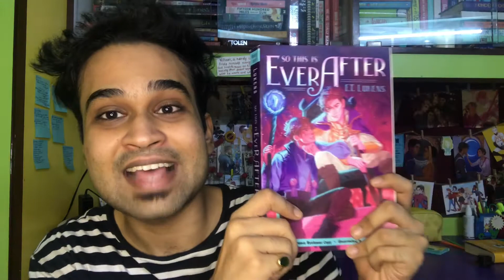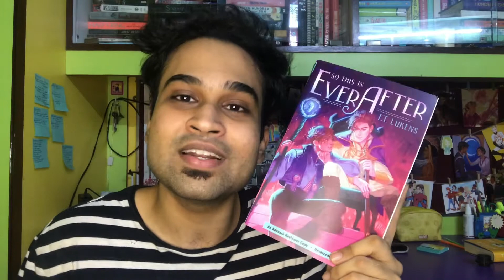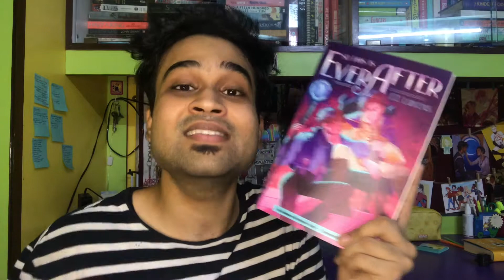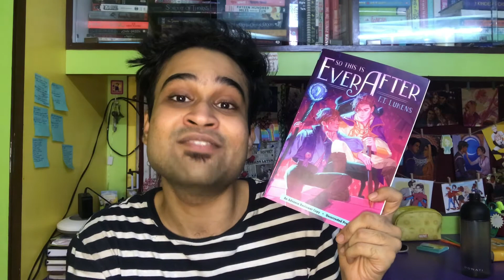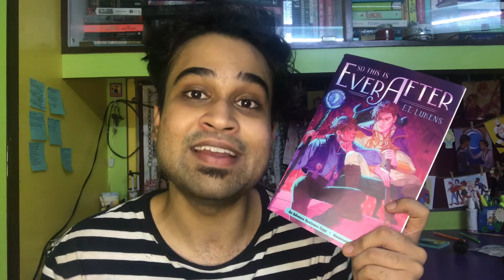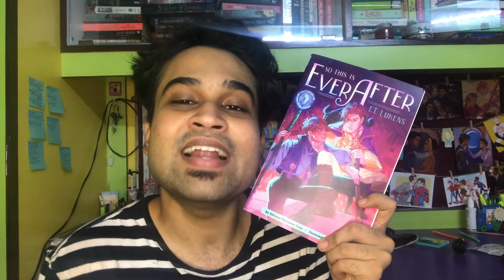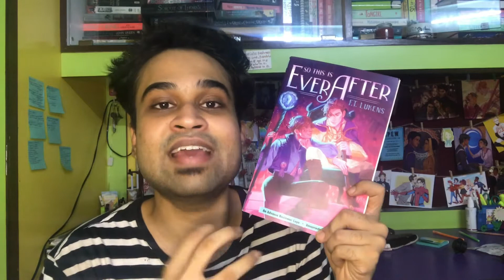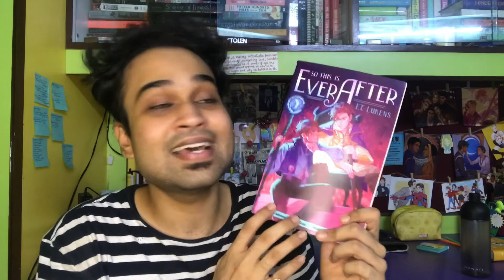So This Is Ever After by F.T. Lukens I Spoiler-Free Review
Carry On meets Arthurian legend in this funny, subversive young adult fantasy about what happens after the chosen one wins the kingdom and has to get married to keep it…and to stay alive.

This title releases on the 29th of March 2022...